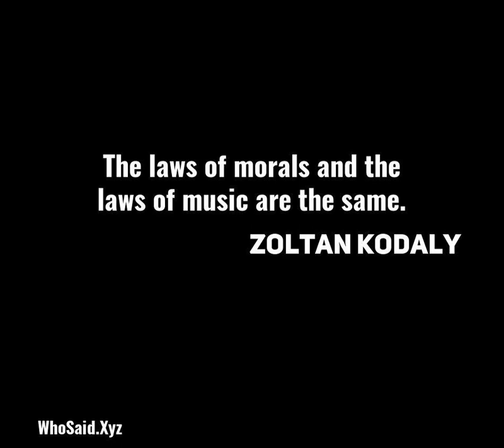Zoltan Kodaly: The laws of morals and the laws of music are the same....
The laws of morals and the laws of music are the same.  A quote from, Zoltan Kodaly